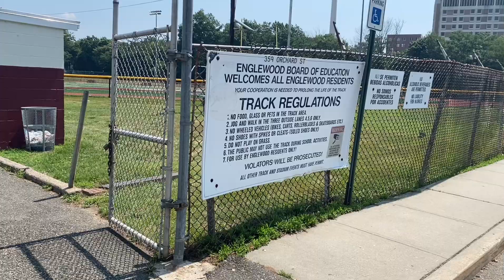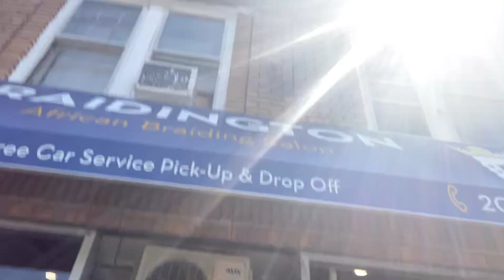Come and see how Real Players playyyyy 🤩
Personal Insta - @beautyyallure_
Wig Biz Insta - @royallureco

for your beauty needs and the Best RAW HAIR IN NJ

Also since you’re LOVING THE PHOTOS BOOK ME 🥰

Stay Blessed 😇